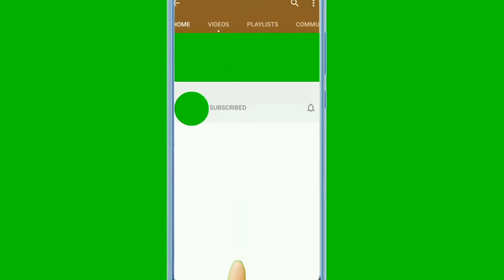cách Bẫy sóc rừng. thăm BẪY. HOW TO TRAP A FOEST SQUIRREL EPISODE 1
Cachbaysocrung#baysoc#socbong#Traibinhthuan86#